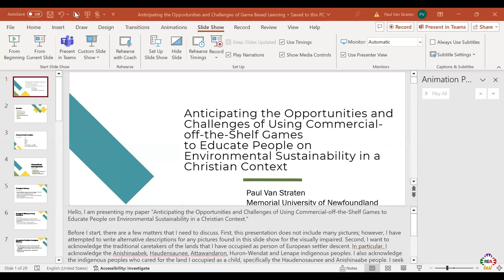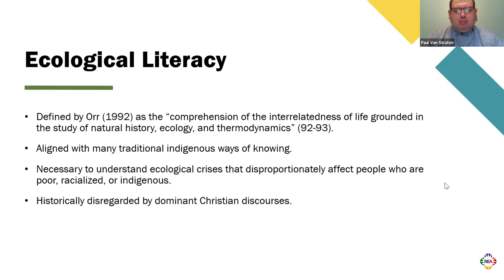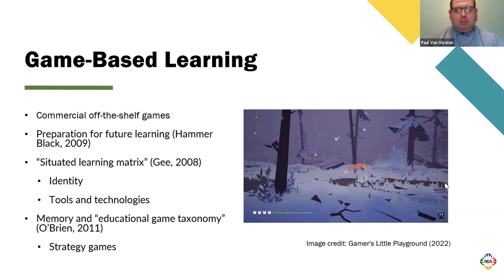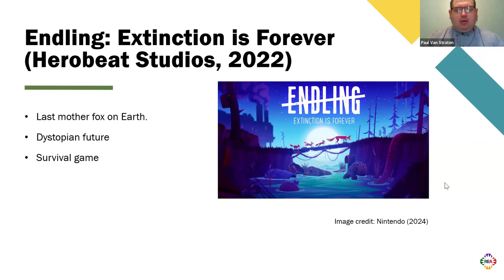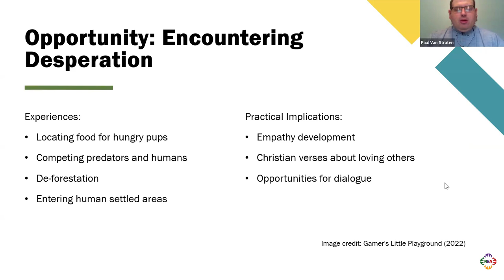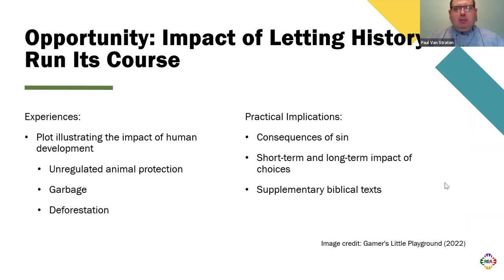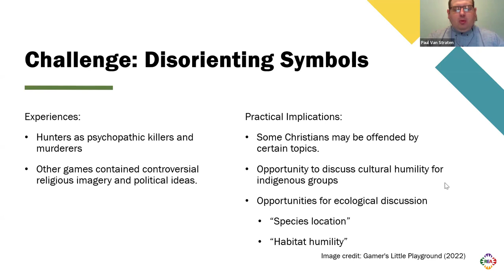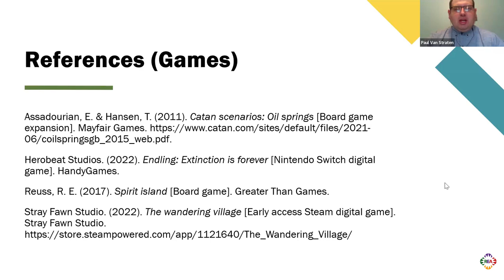REA2024 Models in Context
How does the ACEQUIA Honor and Celebrate Earth?
Nelson Araque (Cardinal Gibbons High School)
One ritual of celebration to honor Earth from the Latinx of the Southwest is the ACEQUIA; an irrigation system and a democratic social institution that reflects a Latinx ethic of care for creation ground in theological cosmology.

Anticipating the Opportunities and Challenges of Using Commercial-off-the-Shelf Games to Educate People on Environmental Sustainability in a Christian Context
Paul Hendrik Van Straten (Memorial University of Newfouandland)
Some studies show that digital games and board games can be used to facilitate religious learning in Christian post-secondary settings (Auxier, 2018; Krause et al., 2020). Would game-based learning be a viable option for educating Christians on environmental sustainability in a congregational church environment? This paper analyzes several commercially-available ecological digital games and board games to explore potential learning opportunities and challenges for integrating such games in a Christian small group study environment.

Facilitated by Christine Hong (Columbia Theological Seminary).